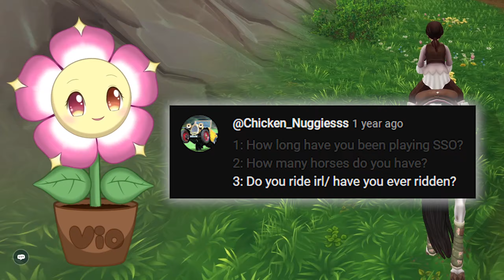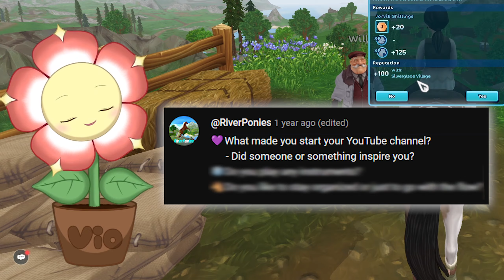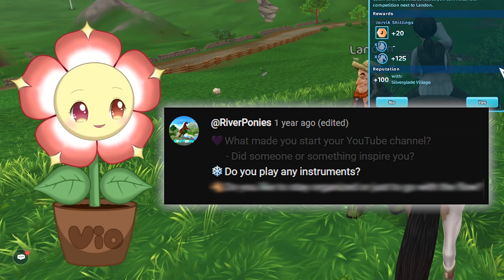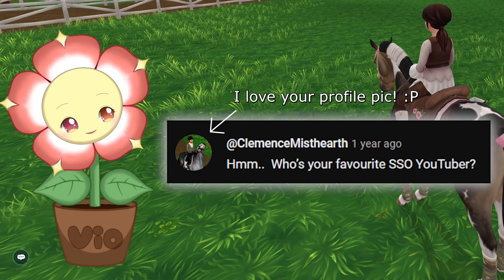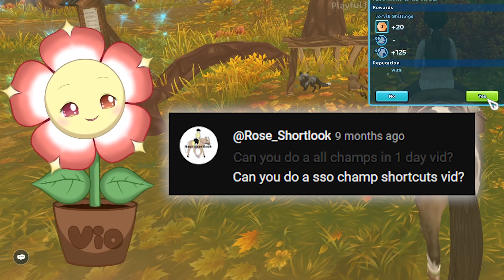Finally Doing my Q&A Video! x) [Star Stable]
I know this took a long time to finally be uploaded but well, here it is! :P